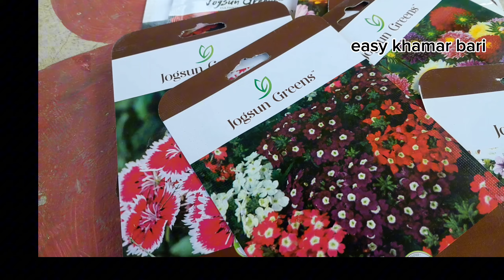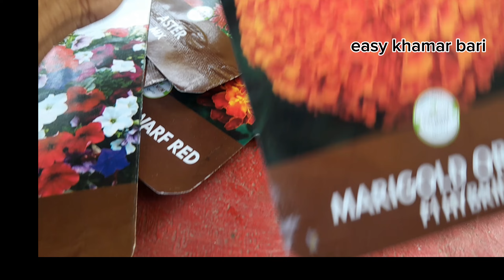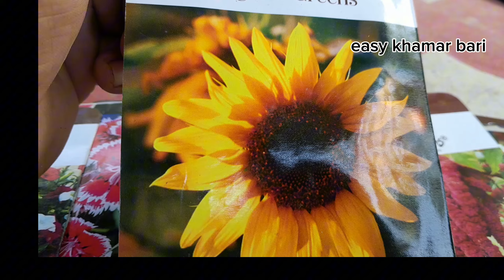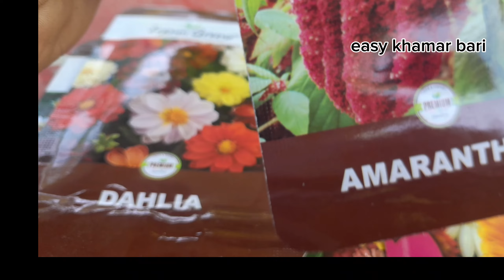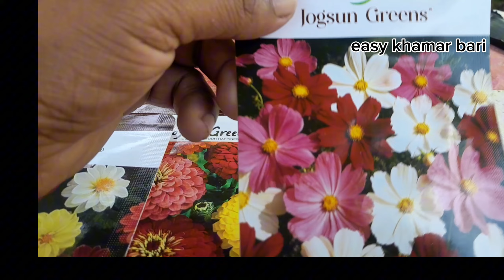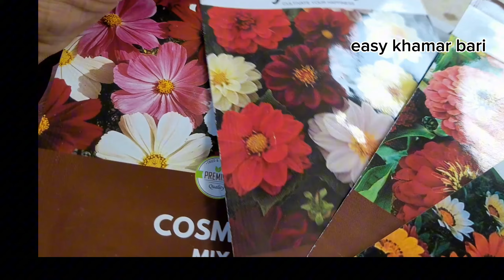শীতকালে সেরা ১৩ টি ফুলের বীজ থেকে চাড়া তৈরি করুন সহজে